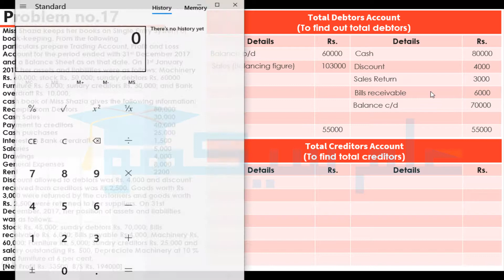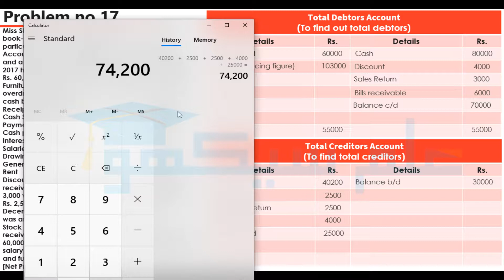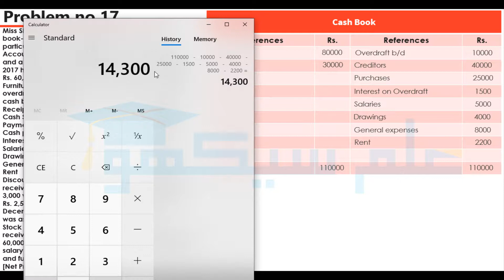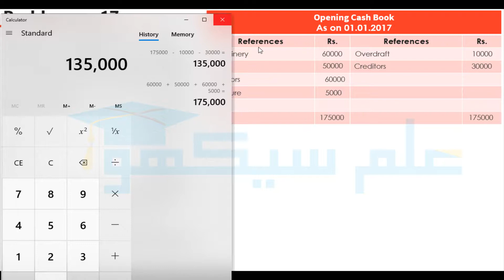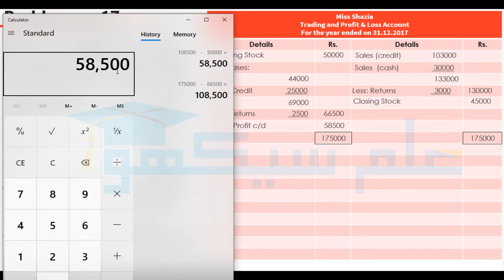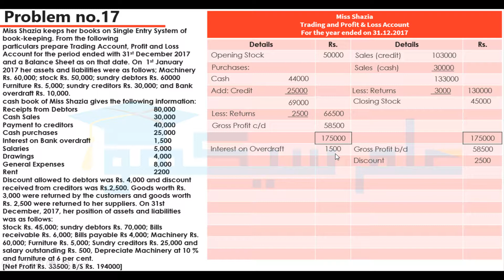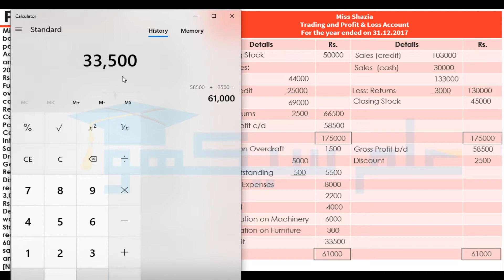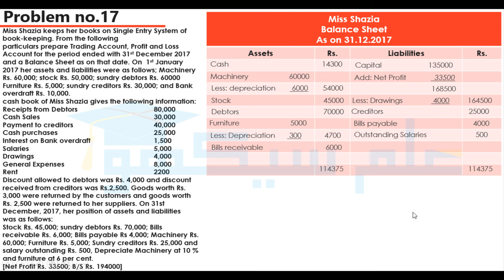accounts from incomplete records Problem No #17 (Accounting B.Com Part 1 - Sohail Afzal Book)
accounts from incomplete records Problem No #17 (Accounting B.Com Part 1 - Sohail Afzal Book)We are Doing Efforts for Students to Make study available in their hands easily without cost